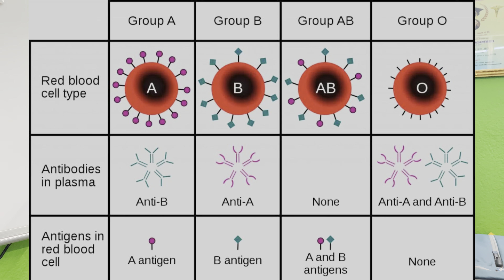Criteria for Blood Donation // সকল গ্রুপের ব্লাড নিতে পারি না কেন?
Hello Everyone, I am Dr. Sk Swaif Ali, a general Physician (Hom.) & Nutritional Advisor. This is my 1st channel about health related issues & solution. 1st aim of this channel is to keep you healthy. I am trying to improve the concept about health related problems with small home tips by video. I will try to post frequent videos to keep you guys engaged.

It is not intended to be a substitute for professional medical advice, diagnosis, & treatment. Always follow the advice of your doctor and ask any questions you may have regarding a medical condition or health problems.

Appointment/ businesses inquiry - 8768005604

From Dr Sk Swaif Ali